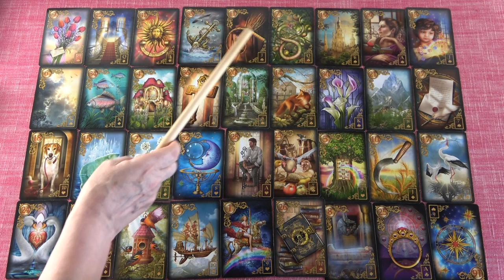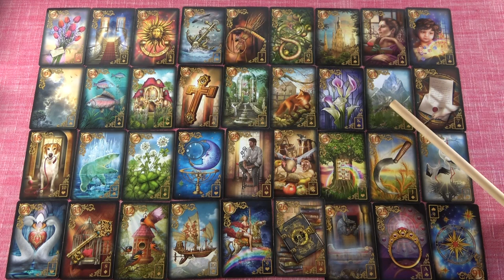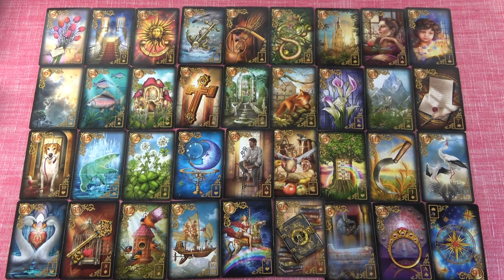MÉRLEG - Augusztus havi jóslás